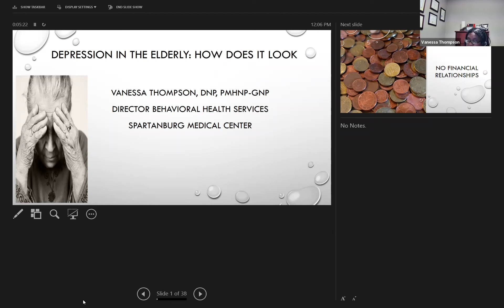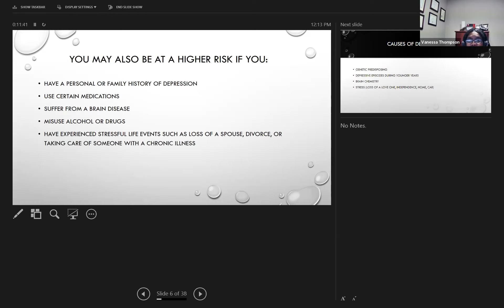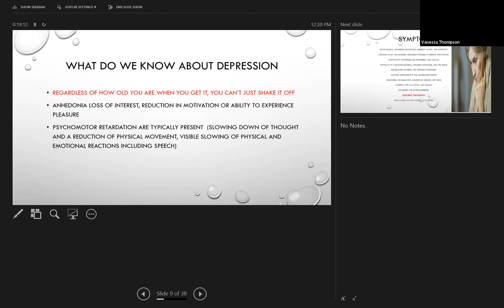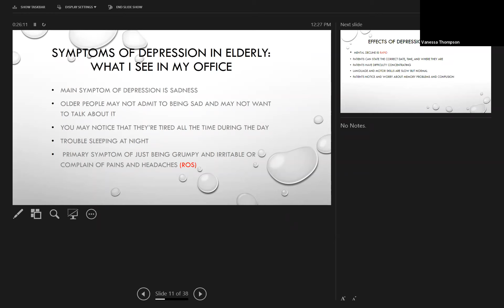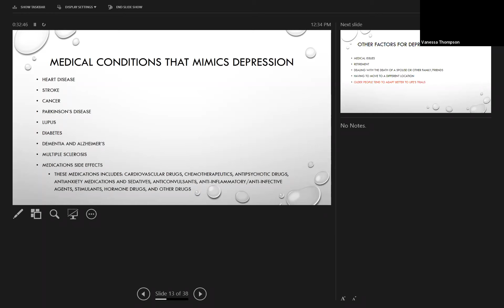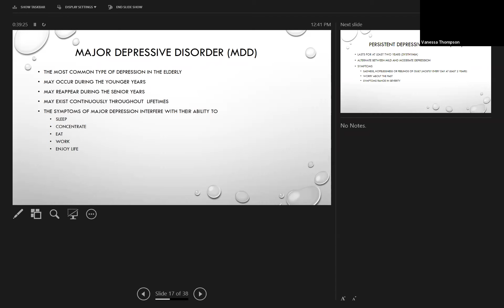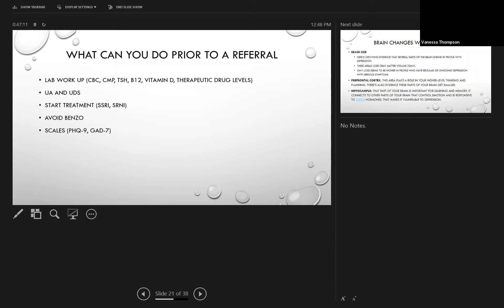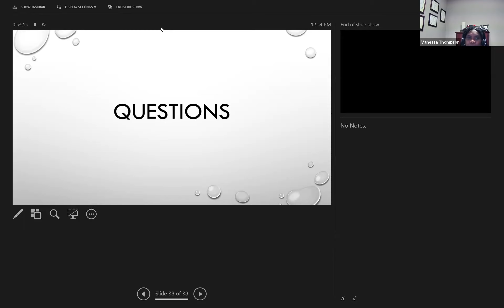Educational Series: September 2021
Mental Health America of Spartanburg County and the 2021 Educational Series present for September... "Depression in the Elderly" by Vanessa Thompson, DNP, NP, Director Behavioral Health Services at Spartanburg Regional Healthcare System.